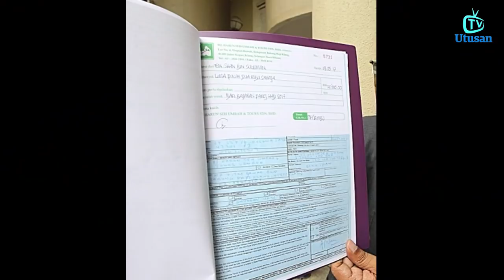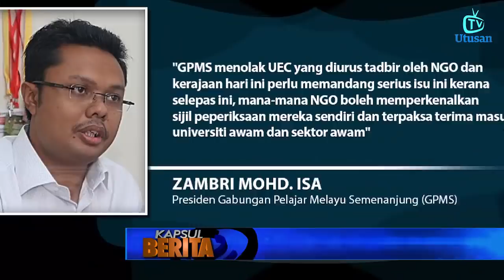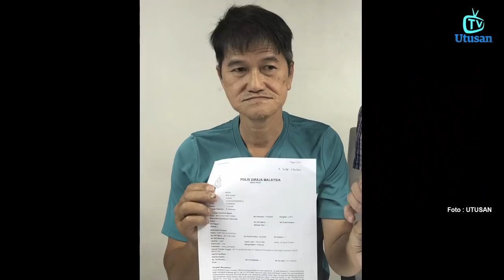KAPSUL BERITA: Lengan putus sangkut rim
Dalam Kapsul Berita Hari ini :

1. UEC akan kucar-kacirkan sistem pendidikan negara
2. Empat bersaudara maut, 1 parah kemalangan
3. Suami isteri warga emas didakwa salah guna wang pakej haji
4. Putus lengan kiri tersangkut rim motosikal
5. Bekas pekerja hutang ah long, majikan terima ugutan